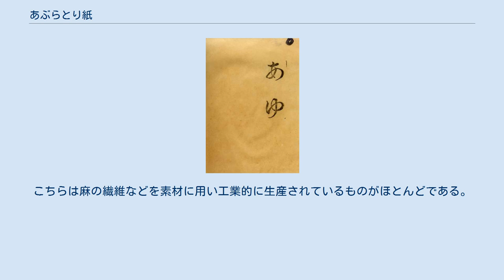あぶらとり紙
あぶらとり紙（あぶらとりがみ）は、顔の皮脂などを取るために用いる、化粧用の和紙。
もともとは金箔の製造時に用いる箔打紙（雁皮紙）の再利用品である。
 ファンデーション、白粉などで化粧した状態のままでも、皮膚の上から押し当てることで皮脂や汗を吸い取ることができる。
近年は紙製でなくプラスチックフィルム製のもの、薄紙の表面に油分を吸収する粉体を塗布したものも販売されている。
また、表面に白粉を塗布し、皮脂取りと化粧直しを同時に行えるものは紙白粉と呼ばれる。
 ふるや紙 起源は金沢で金箔の製造に用いられてきた専用の和紙である箔打紙が、吸脂性に優れ、薄くて丈夫だったことから舞妓によって再利用されるようになったものである。
特に箔打ち紙を金箔の製造に10年ほど使い込んで、それ以上使えなくなった「ふるや紙」は最高級品である。
伝統的に舞妓など花街の女性の化粧用に珍重されてきたが、金沢や京都の名産品となり一般の女性にも利用されるようになった。
 この金箔及びふるや紙製造のノウハウを応用して作られるのが「金箔打紙製法あぶらとり紙」である。
「金箔打紙製法」の定義及び製法は石川県箔商工業協同組合により定められており、製品にはロゴマークが付けられ、一般的なあぶらとり紙とは差別化がはかられている。
 専門メーカーの他にも、各化粧品メーカーからも発売されている。
こちらは麻の繊維などを素材に用い工業的に生産されているものがほとんどである。